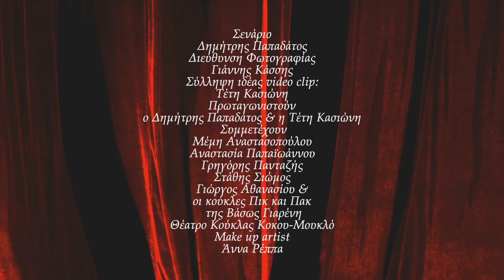ΘΕΛΕΙ ΤΕΤΗ ΚΑΣΙΩΝΗ/ΣΤΙΧΟΙ: ΗΛΙΑΣ ΠΑΠΑΚΩΝΣΤΑΝΤΙΝΟΥ-ΜΟΥΣΙΚΗ: ΤΕΤΗ ΚΑΣΙΩΝΗ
ΘΕΛΕΙ ΤΕΤΗ ΚΑΣΙΩΝΗ
ΣΤΙΧΟΙ: ΗΛΙΑΣ ΠΑΠΑΚΩΝΣΤΑΝΤΙΝΟΥ
ΜΟΥΣΙΚΗ: ΤΕΤΗ ΚΑΣΙΩΝΗ

ΔΙΣΚΟΣ-ΒΙΒΛΙΟ ΑΠΟ ΚΑΣΤΑΝΟ ΚΑΙ ΕΡΩΤΑ(ΕΚΔΟΣΕΙΣ ΑΤΤΙΚΟΣ Κ ΜΕΤΡΟΝΟΜΟΣ ΨΗΦΙΑΚΗ ΚΥΚΛΟΦΟΡΙΑ)

ΕΝΟΡΧΗΣΤΡΩΣΗ κ ΕΠΙΜΕΛΕΙΑ ΠΑΡΑΓΩΓΗΣ:ΘΥΜΙΟΣ ΠΑΠΑΔΟΠΟΥΛΟΣ

ΚΛΑΣΙΚΗ ΚΙΘΑΡΑ: ΓΙΩΡΓΟΣ ΑΘΑΝΑΣΙΟΥ
ΤΣΕΛΟ: ΣΤΑΥΡΟΣ ΠΑΡΓΙΝΟΣ
ΒΙΟΛΙ:ΒΑΣΙΛΗΣ ΡΑΨΑΝΙΩΤΗΣ
ΦΛΑΟΥΤΟ,ΚΛΑΡΙΝΕΤΤΟ: ΘΥΜΙΟΣ ΠΑΠΑΔΟΠΟΥΛΟΣ
ΑΚΟΡΝΤΕΟΝ,ΜΠΑΝΤΟΝΕΟΝ: ΔΗΜΟΣ ΒΟΥΓΙΟΥΚΑΣ
ΚΡΟΥΣΤΑ: ΒΑΣΙΛΗΣ ΠΑΝΑΓΙΩΤΟΠΟΥΛΟΣ
ΣΤΑ ΦΩΝΗΤΙΚΑ ΤΟΥ ΤΡΑΓΟΥΔΙΟΥ" ΘΕΛΕΙ "ΣΥΜΜΕΤΕΙΧΑΝ (ΘΕΛΜΑ ΚΑΡΑΓΙΑΝΝΗ,ΟΡΣΑΛΙΑ ΛΑΜΠΡΟΠΟΥΛΟΥ,ΓΙΩΡΓΟΣ ΑΘΑΝΑΣΙΟΥ)
ΚΟΝΤΡΑΜΠΑΣΟ:ΓΙΑΝΝΗΣ ΑΝΝΙΝΟΣ
ΗΧΟΛΗΨΙΑ:ΣΩΤΗΡΗΣ ΠΑΠΑΔΟΠΟΥΛΟΣ ΣΤΟΥΝΤΙΟ ΣΤΕΝΤΩΡ